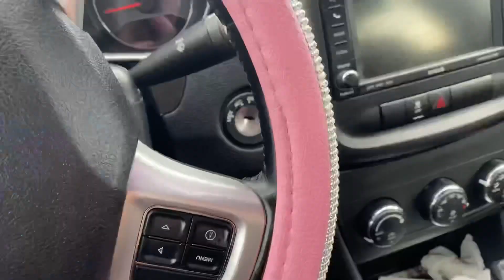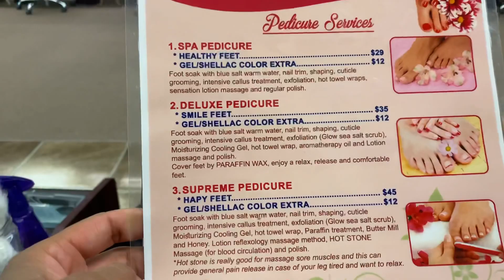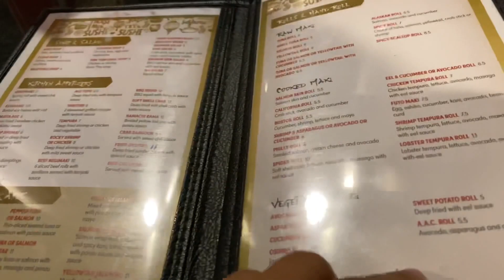VLOG/ ✨SPEND THE WEEKEND W/ME 🍂✨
Hey y’all Welcome back to another Vlog. I wanted y’all to spend the weekend with me on top of me wanting to talk to y’all more. I had a few different things going on so I definitely enjoyed my weekend. Also Happy Sweetest Day to y’all.

BTS 📸 IG @ _Noonie_

👻 mizs_lovely